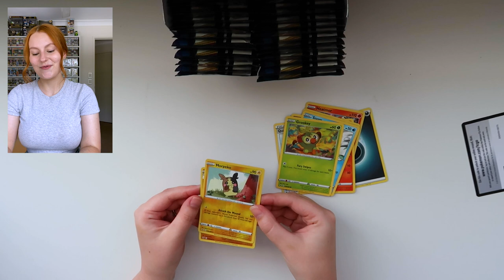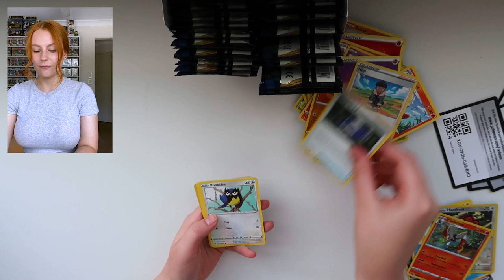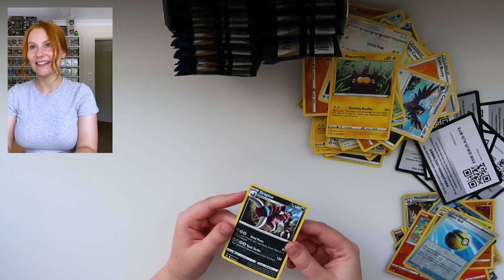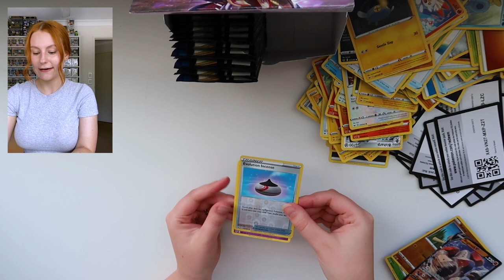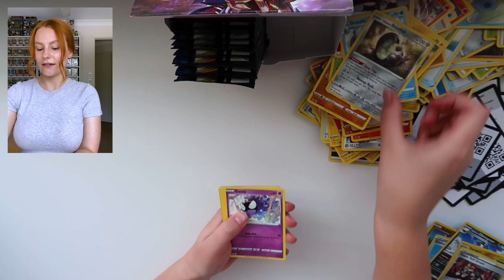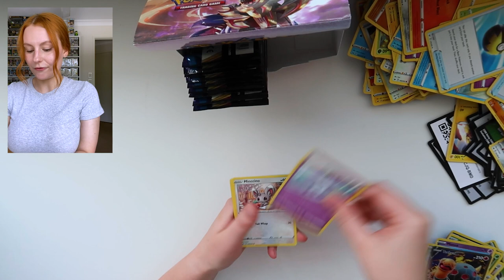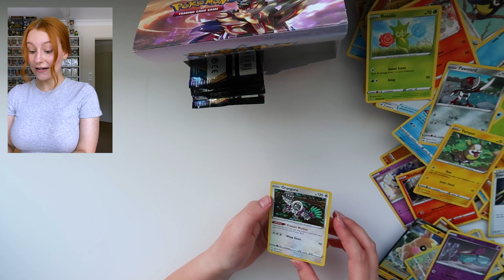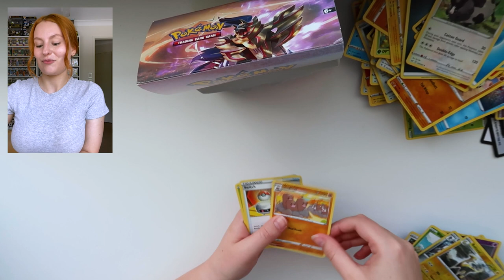Sword and Shield Base Set Pokémon TCG Booster Box Opening | Part 1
✨Hi guys! Today I'm opening my first ever Sword and Shield Base Set Pokémon TCG Booster Box on my channel, in my new segment Trading Card Tuesday.

I really hope you enjoy the video and my new Pokémon TCG segment.

Please send me things!

Hey it’s Kaity
Albany Creek QLD 4035
Australia

Pop Setup

Extra shelves (I have 4 extra per bookshelf)